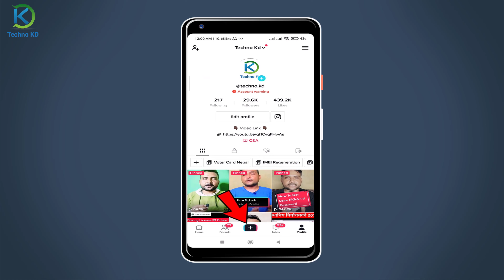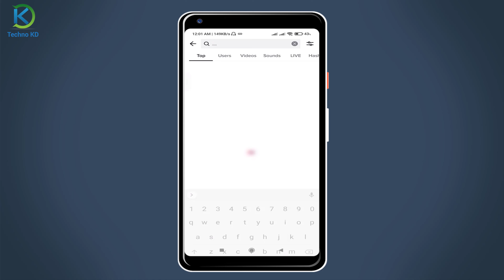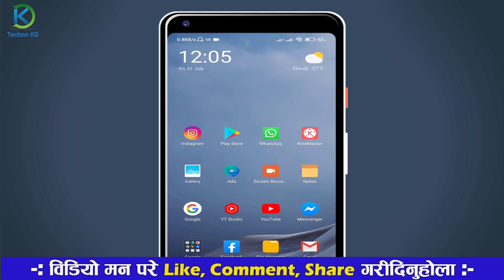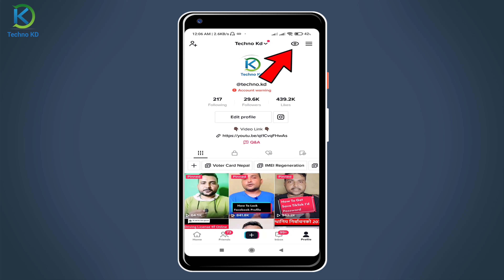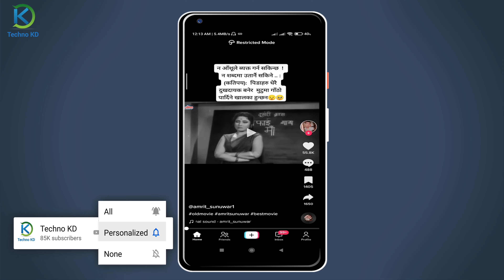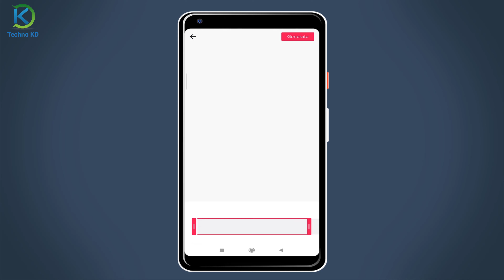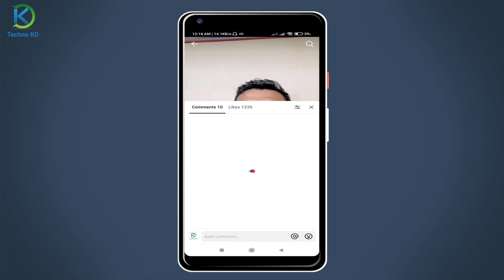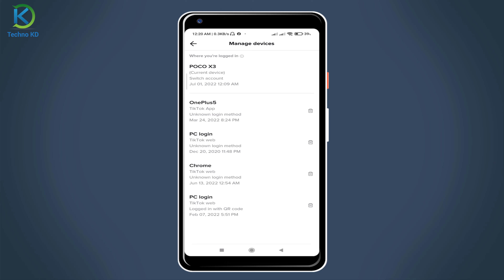TikTok Viral Video Settings In Nepali | Top 10 New Useful Settings & Features Of TikTok Account 2022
TikTok Viral Video Settings In Nepali | Top 10 New Useful Settings and Features Of TikTok Account 2022

Yas video ma tiktok ko kam lagne 10 ota new settings share gareko xu jun tapai lai dherai kam lagxa.

Video Chapters:
00:00 Introduction
00:36 1st TikTok Settings & Feature
01:20 2nd Setting
02:25 3rd  Setting
03:34 4th Setting
04:21 5th Setting & Feature
05:02 6th Setting
05:35 7th Setting
06:53 8th Setting
08:18 9th Setting
09:03 10th Setting